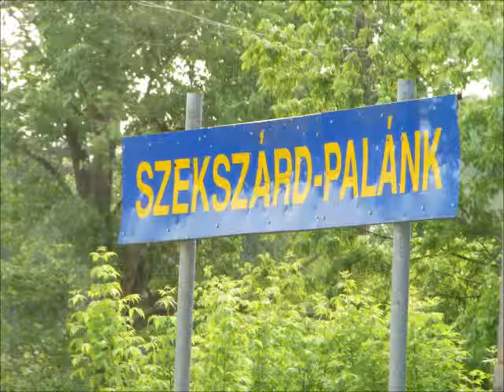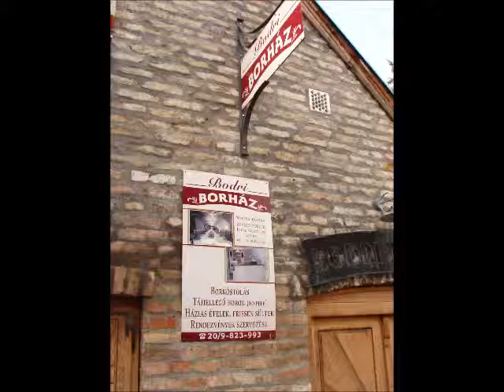TAVASZI UTAZÁS III Zicnyújfalu Szekszárd mp4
Varga István képeiből készült film.